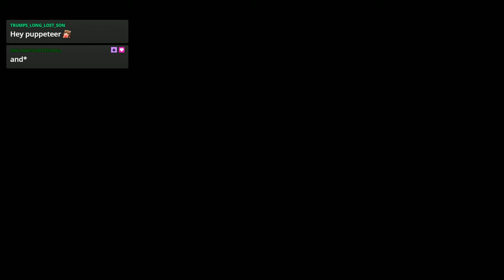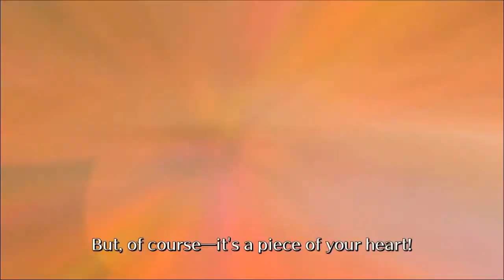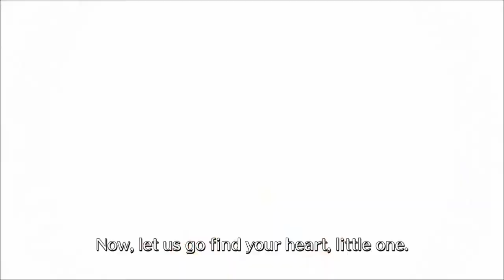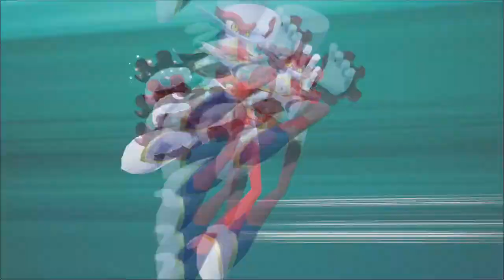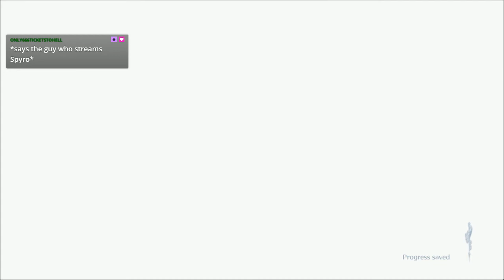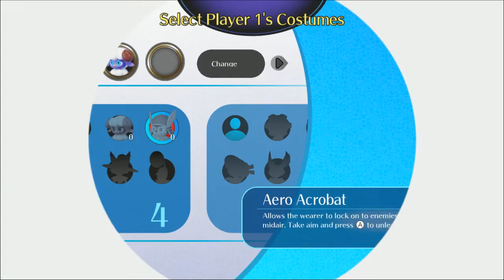BALAN WONDERWORLD Demo - TheCanadianPuppeteer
Puppet enters a world of imagination and weirdness as a fashionable maestro kicks a chair into orbit. Also, talks about glass floors